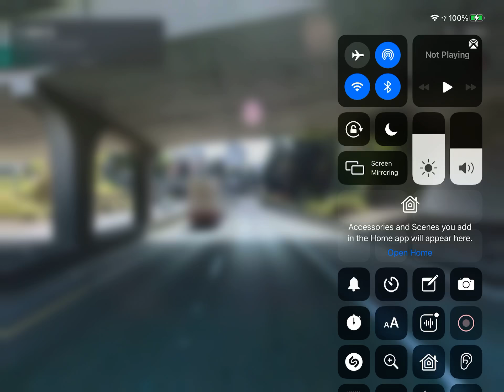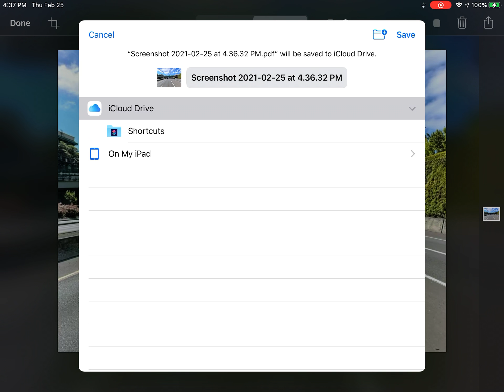The direction from the I-405 southbound in the goose hollow area to the US 26 interchange